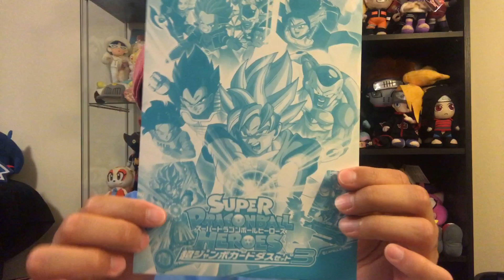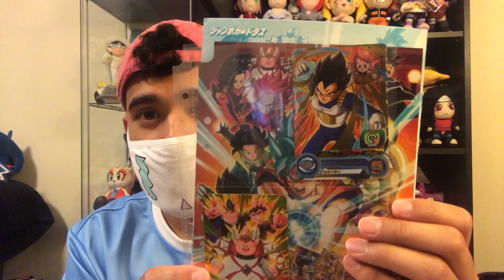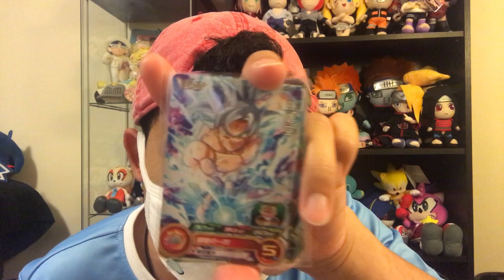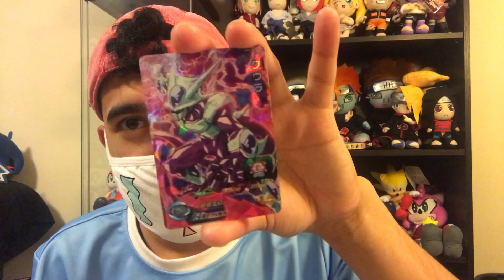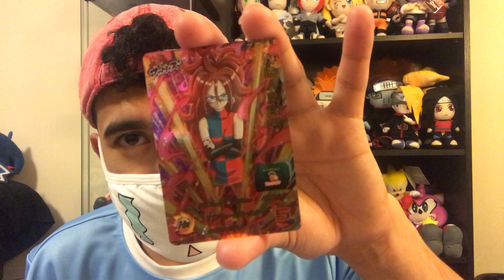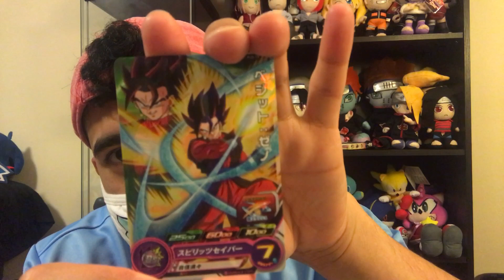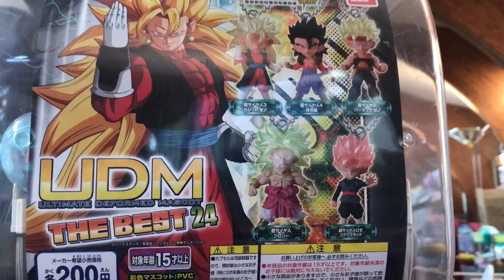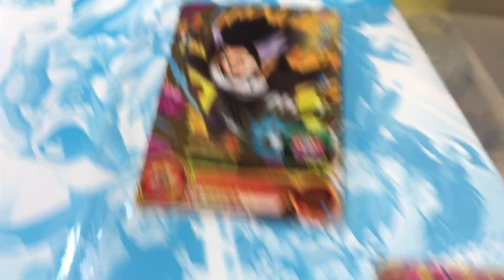☆ Super DragonBall Heroes Game in Japan! | Japan Vlog #8 私のスーパードラゴンボールヒーローズカード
Japan 2018 Vlog - I bought Super DragonBall Heroes cards in Japan

Obsessed with them! So cool to see characters like Gine, Vegeks, Goku Xeno and even got my hands on the Kanba aka Evil Saiyan card !!

✧ I’m a mouth-mask wearing plush collector!

kew kew~